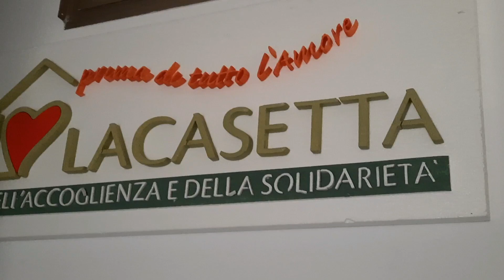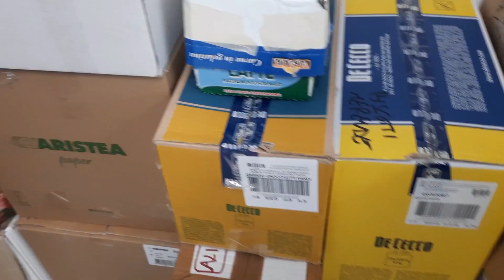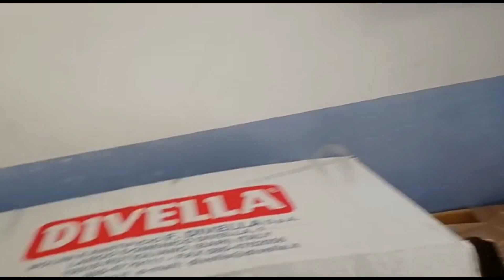La Cassetta onlus. Gli aiuti alla Ucraina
Cappella. Monte di Procida, Bacoli. La Cassetta onlus. Gli aiuti alla Ucraina